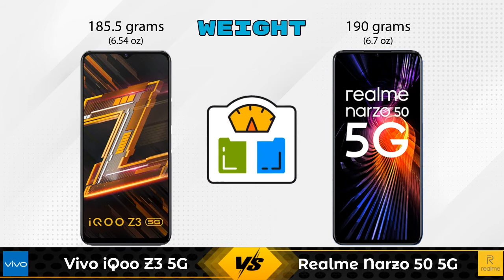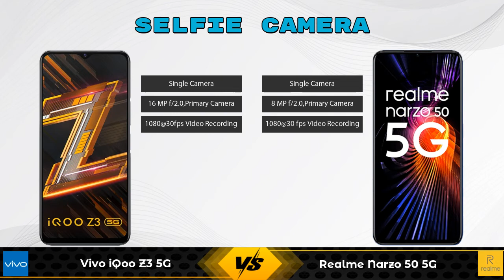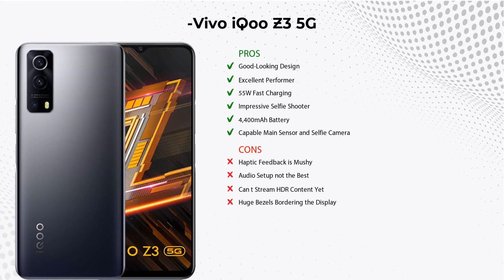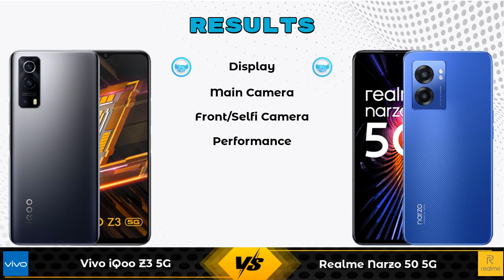Vivo iQoo Z3 5G Vs Realme Narzo 50 5G - Full Comparison [Full Specifications]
In this Video we are Comparing Vivo iQoo Z3 5G Vs Realme Narzo 50 5G with [Full Specifications].

Variant Details:
6 GB / 128 GB - 19990
8 GB / 128 GB - 18990 (Amazon)
8 GB / 256 GB - 20990 (Amazon)

Variant Details:
4 GB / 64 GB - 15999
4 GB / 128 GB - 16999 (Amazon)
6 GB / 128 GB - 17999 (Amazon)

Vivo iQoo Z3 Vs Realme Narzo 50 5G full specifications
Realme Narzo 50 5G Vs Vivo iQoo Z3 full specifications
Vivo iQoo Z3 Vs Realme Narzo 50 5G comparison
Realme Narzo 50 5G Vs Vivo iQoo Z3 comparison
Vivo iQoo Z3 5G Vs Realme Narzo 50 5G comparison
Vivo iQoo Z3 5G Vs Realme Narzo 50 5G

Other Compitior Phone with Similar Price Range :

Realme X3 SuperZoom Edition 8GB RAM(8 GB / 256 GB) - 23999 , Release Date :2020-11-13